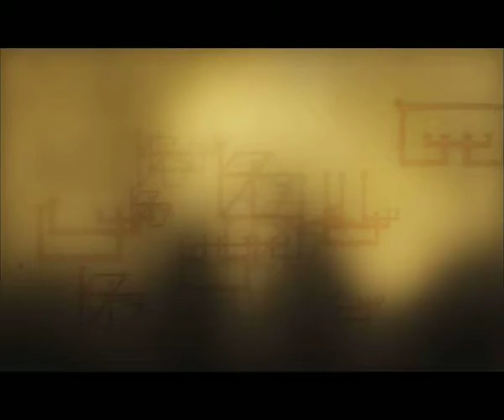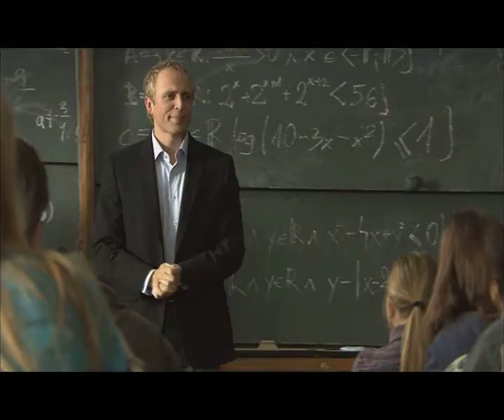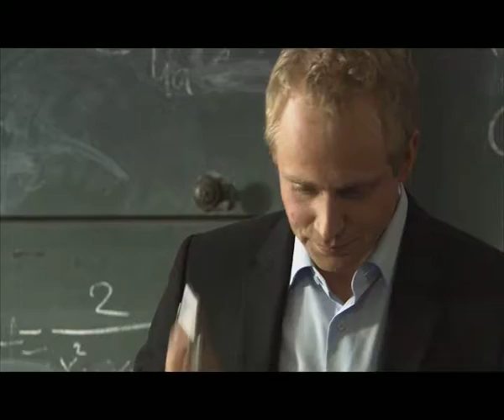Меченный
Развлекательная передача